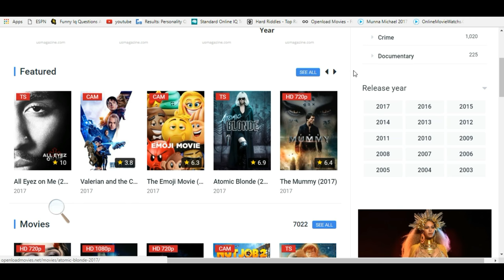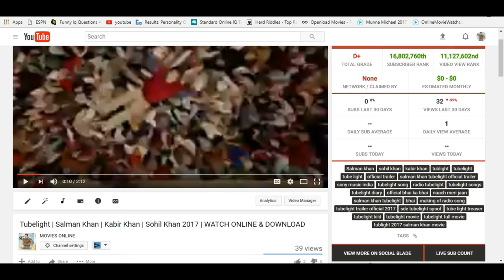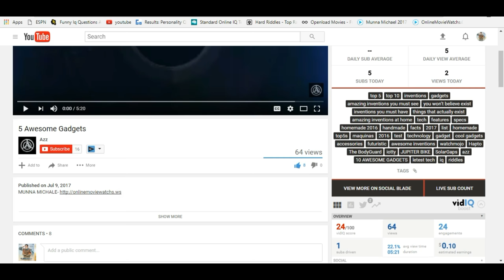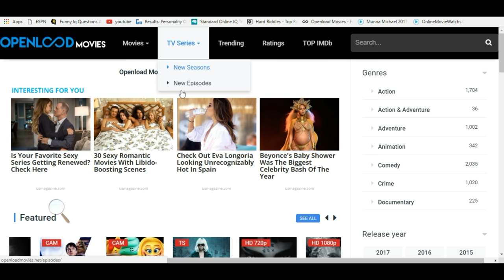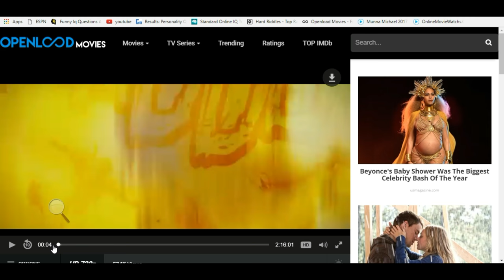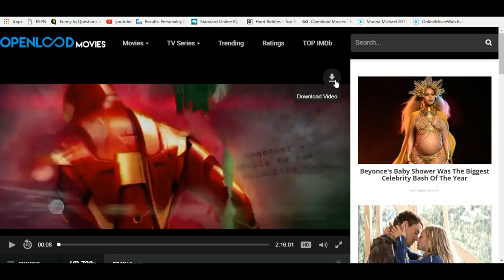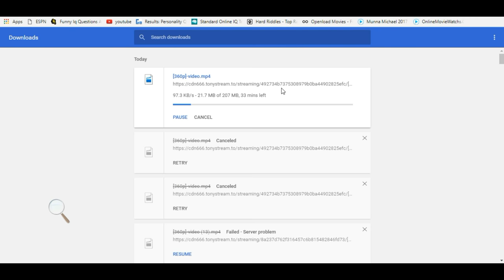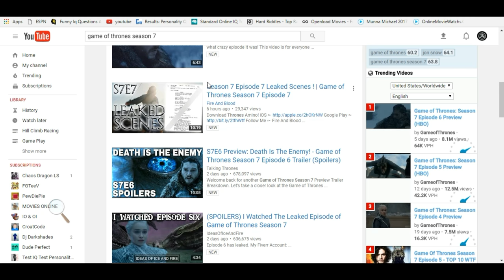bruno mars1yyuyug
ewrytugjikl[